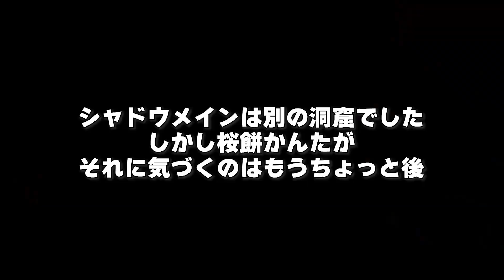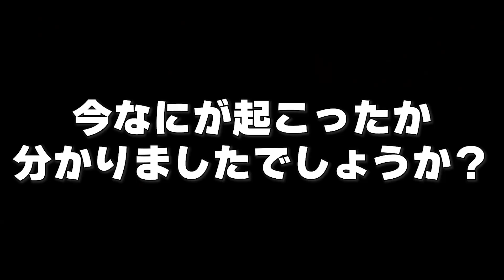【ARKタエニアステラ】第22話 怪生物メガヤゴと死闘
🔻 以下詳細 🔻
🌸この動画の再生リスト🍡